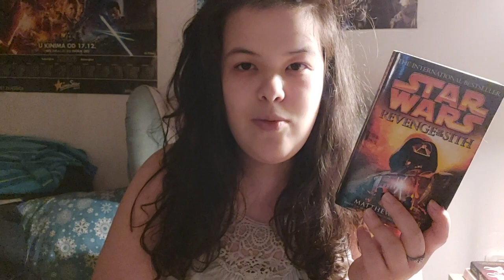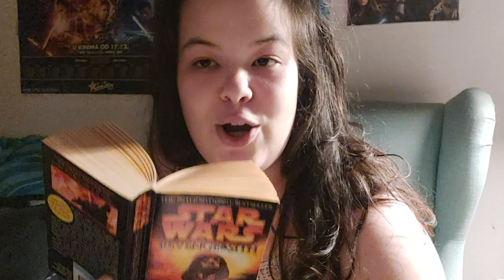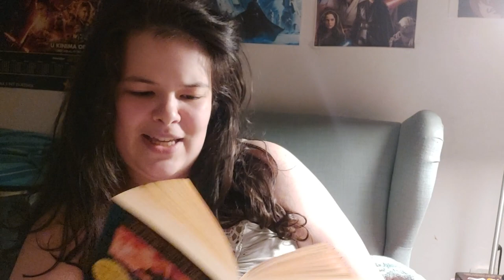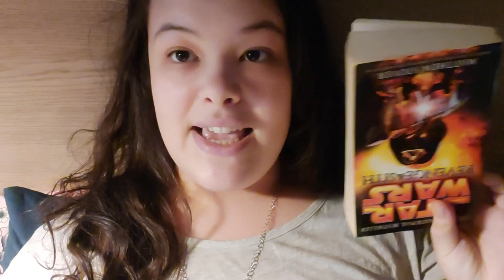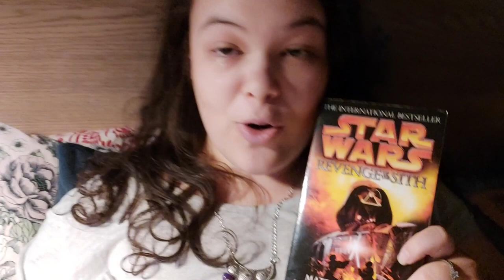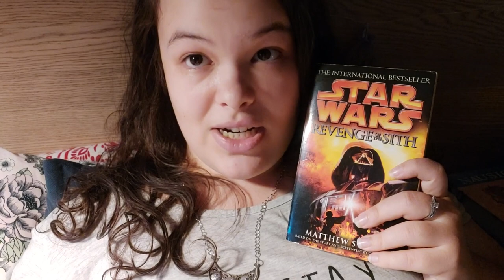•REVENGE OF THE SITH READING VLOG (looooong overdue)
I finish talking about the SW trilogy of books two years after the last one, very on brand. However, this is the best one in my humble opinion and the most worth talking about in detail. If there is even one person that loves SW as much as I do, it might be fun to watch.